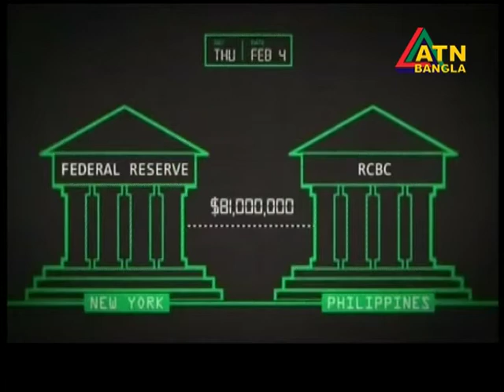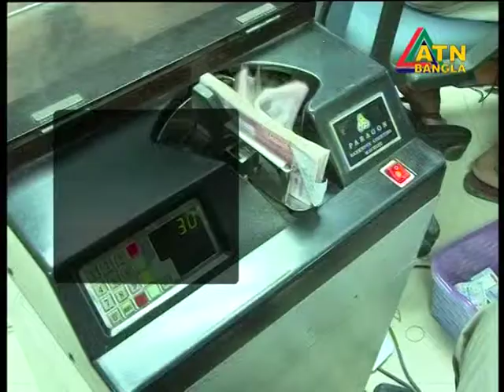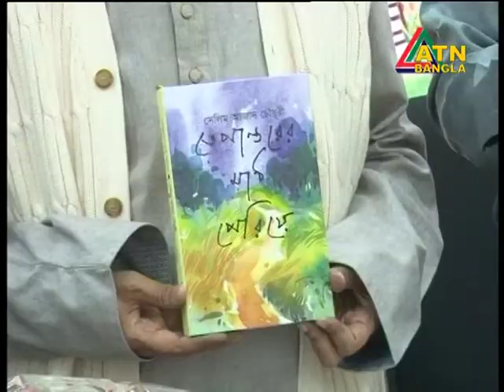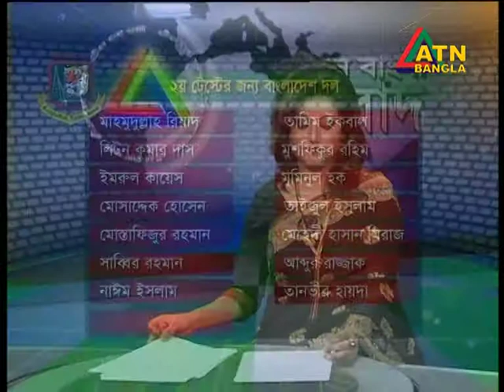ATN Bangla News at 7pm Date on 04 02 2018